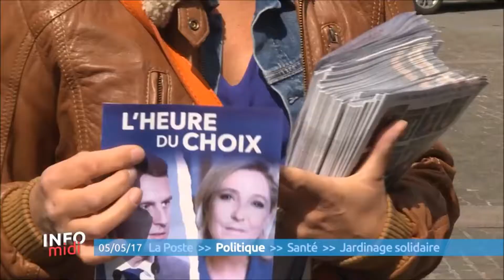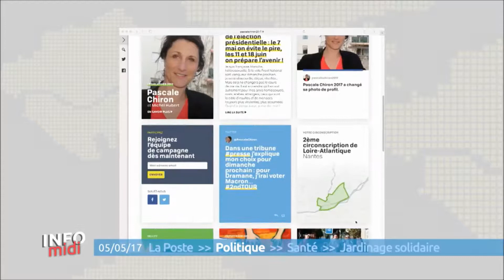TéléNantes, Info midi — Mobilisation du Front national à Couëron — 05.05.17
Reportage diffusé dans Info soir, sur TéléNantes, le 5 mai 2017.